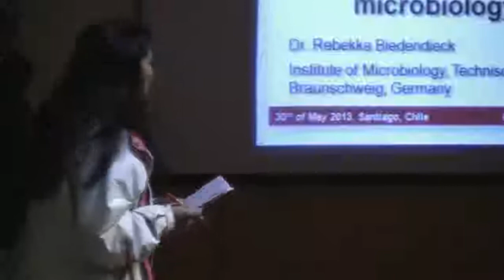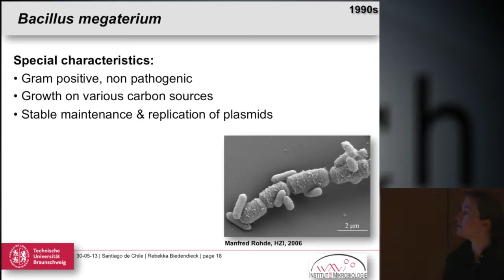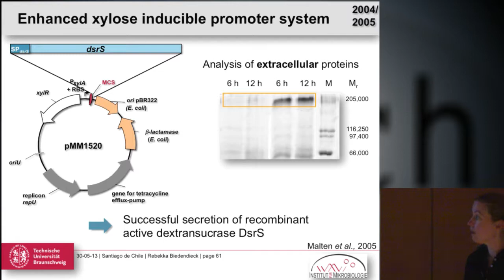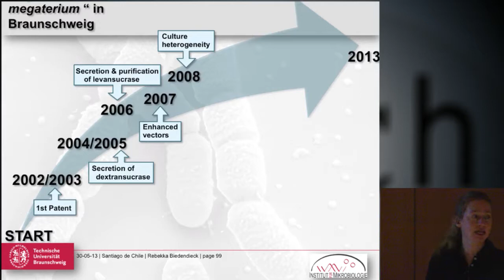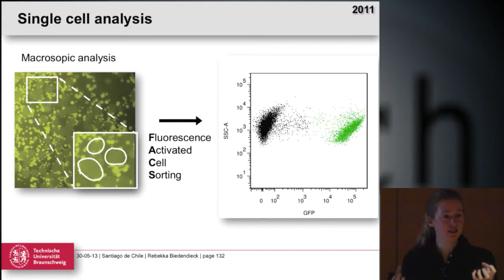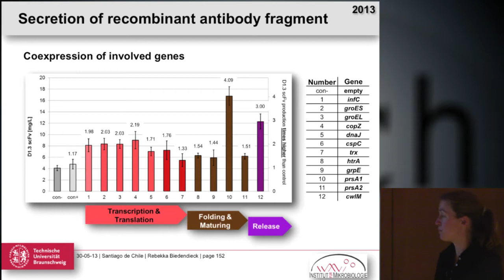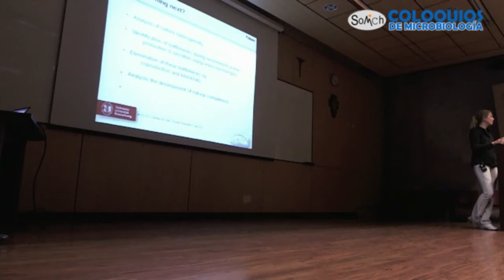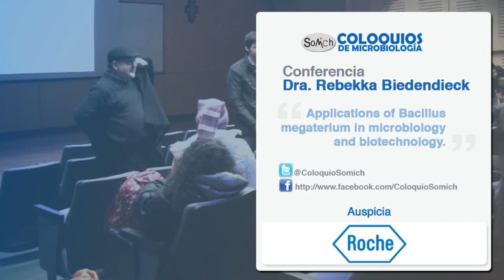Coloquios de Microbiologia 2013 #3 Dra. Rebekka Biedendieck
Presentación

Conferencia: Applications of Bacillus megaterium in microbiology and biotechnology.

Realizado el 30 de Mayo del 2013 en la Facultad de Ciencias Biológicas, Universidad Católica de Chile.

Transmitido por ViaStream.cl